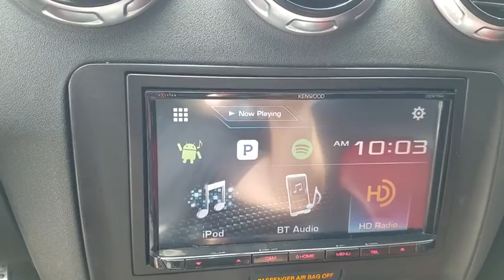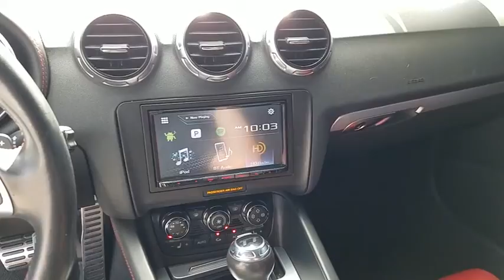2009 AUDI TT Henderson, Las Vegas, Laughlin, St George, Flagstaff, NV T192164A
IBIS WHITE [LISTING TYPE] 2009 AUDI TT available in Henderson, Arizona at Findlay Honda Henderson. Servicing the Las Vegas, Laughlin, St George, Flagstaff, NV area.
2009 AUDI TT 2.0T PREMIUM - Stock#: T192164A - VIN#: TRUHF38J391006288

WAS $10,984, EPA 31 MPG Hwy/23 MPG City!, $700 below Kelley Blue Book! Excellent Condition. Ibis White exterior and Black interior, Prem trim. Leather Interior, Premium Sound System, Satellite Radio, Aluminum Wheels, Turbo Charged. AND MORE!br /br /KEY FEATURES INCLUDEbr /Leather Seats, Turbocharged, Premium Sound System, Satellite Radio, Aluminum Wheels Rear Spoiler, MP3 Player, Remote Trunk Release, Keyless Entry, Steering Wheel Controls. Audi Prem with Ibis White exterior and Black interior features a 4 Cylinder Engine with 200 HP at 5100 RPM*. Serviced here, Non-Smoker vehicle. br /br /EXPERTS ARE SAYINGbr /Edmunds.com's review says Impeccable build quality.. Great Gas Mileage: 31 MPG Hwy. br /br /A GREAT TIME TO BUYbr /Was $10,984. This TT is priced $700 below Kelley Blue Book. br /br /Pricing analysis performed on 6/28/2019. Horsepower calculations based on trim engine configuration. Fuel economy calculations based on original manufacturer data for trim engine configuration. Please confirm the accuracy of the included equipment by calling us prior to purchase. br /
Anti-Theft Vehicle Alarm System,Audi Back Guard System,Driver & Front Passenger Dual-Threshold Airbags,Driver & Front Passenger Knee Airbags,Front Seat Seat-Mounted Chest-Side Airbags,HomeLink Remote Transmitter,LATCH Child Safety Seat Anchor System,Side Intrusion Protection System,10-Way Power Driver's Seat w/4-Way Power Lumbar,1-Zone Automatic Air Conditioning,9-Speaker 140-Watt Sound System,Audi Concert AM/FM Stereo w/CD/MP3,Auto-Dimming Rearview Mirror w/Compass,Aux-In Audio Jack,Driver Information System w/Onboard Computer,Electronic Cruise Control,Manual Tilt/Telescoping Steering Column,Power Central Locking System w/Safety Unlock,Rain/Light Sensor w/Coming Home Feature,Satellite Radio Capability,Sport Seats w/Leather/Alcantara Surfaces,Automatic Adjustable/Heated Exterior Side Mirrors,Automatic Rear Spoiler w/Manual Operation,Front Fog Lights,Heated Windshield Washer Nozzles,4-Wheel Disc Anti-Lock Brakes,Anti-Slip Regulation,Audi Launch Control,Electronic Stabilization Program,Hill Hold Assist,Servotronic Speed-Dependent Power Steering,Tire Pressure Monitoring System